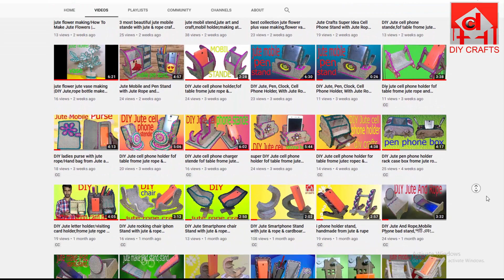New Idea Jute Flower Made How to make a jute flower